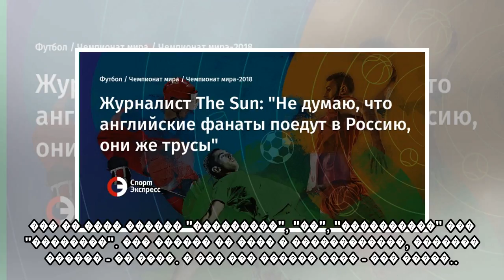пїЅпїЅпїЅпїЅпїЅпїЅпїЅпїЅпїЅ The Sun: "пїЅпїЅ пїЅпїЅпїЅпїЅпїЅ, пїЅпїЅпїЅ пїЅпїЅпїЅпїЅпїЅпїЅпїЅпїЅпїЅ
пїЅпїЅпїЅпїЅпїЅпїЅпїЅпїЅпїЅ The Sun: "пїЅпїЅ пїЅпїЅпїЅпїЅпїЅ, пїЅпїЅпїЅ пїЅпїЅпїЅпїЅпїЅпїЅпїЅпїЅпїЅпїЅ пїЅпїЅпїЅпїЅпїЅпїЅ пїЅпїЅпїЅпїЅпїЅпїЅ пїЅ пїЅпїЅпїЅпїЅпїЅпїЅ, пїЅпїЅпїЅ пїЅпїЅ пїЅпїЅпїЅпїЅпїЅ"
 ��������� The Sun ������ ������ ������������� ����������� ������� ������, ���������� ���������� � ���������� ��, �� ����� � ����� ������������� ����� � ����������. � ���������� ���� ��������� ����� 10...